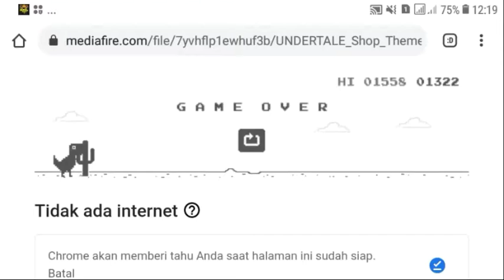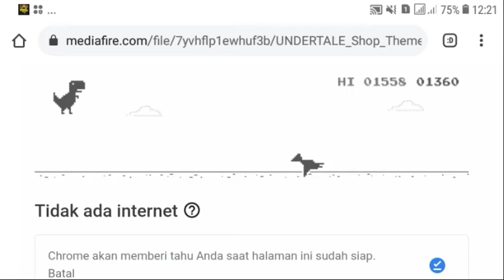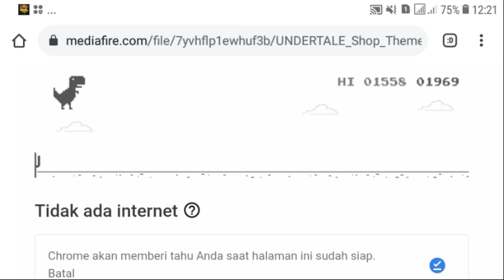GABUT WITH DINOSAURUS GOOGLE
Gabut njir :v